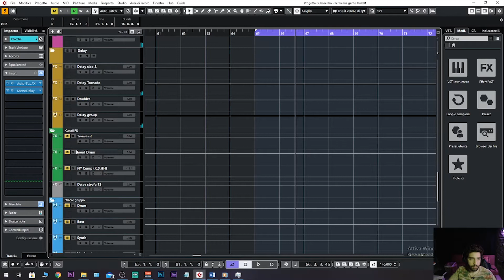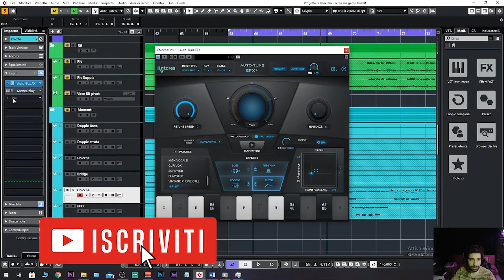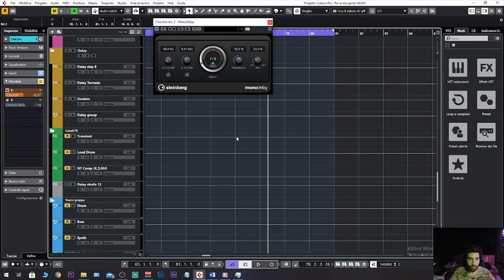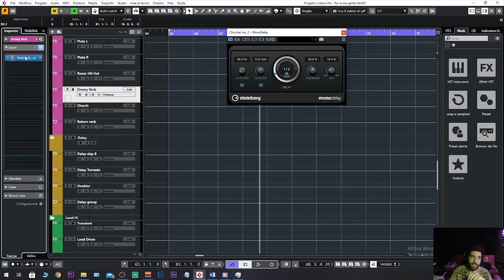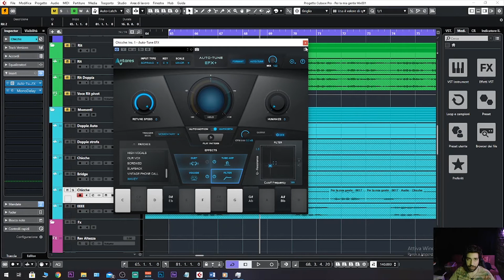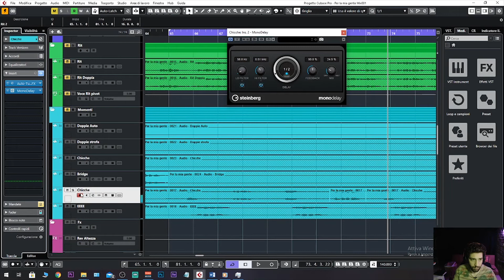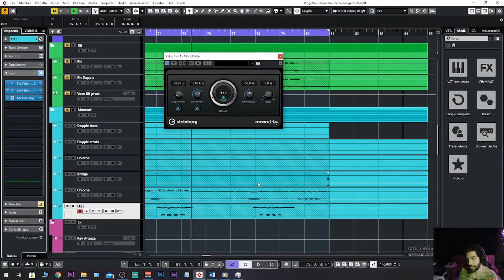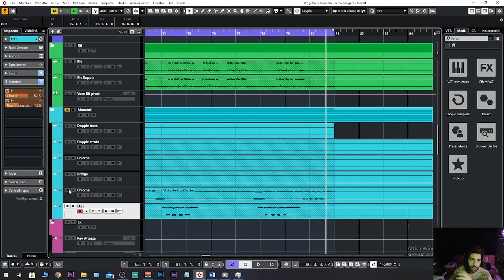Autotune e Sporche: il segreto per creare Mood in un beat Trap!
Come usare correttamente l'autotune su un beat trap? Come creare mood in un ritornello trap? In questo video ti spiego come creare mood in un rit trap con l sporche e l'autotune sulla voce!

💥Sei un Artista Rap/Trap/Rnb? Hai un progetto musicale da realizzare? Prenota una consulenza GRATUITA con Lob:

💥Sei un aspirante ingegnere del suono? Prenota una consulenza GRATUITA con Lob ed ottieni un piano didattico PERSONALIZZATO Scrivi a:

Ho fondato il Minerva Studio con due intenti principali:

1)  Formare Ingegneri del suono di altissimo livello portando il mio sapere appreso dai migliori Ingegneri Americani.

2) Aiutare gli artisti emergenti ad andare sul mercato musicale con un prodotto progettato a 360 gradi. Cucito su misura alle esigenze dell’artista in questione.

Sei un Artista Rap/Trap/Rnb? Hai un progetto musicale da realizzare? Prenota una consulenza GRATUITA con Lob scrivi a:

Visita il nostro sito Ufficiale.